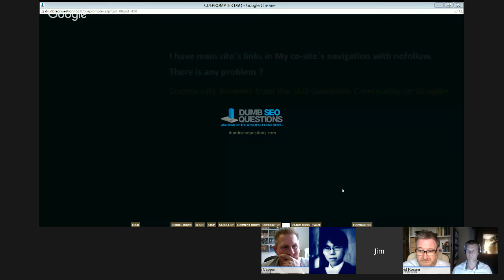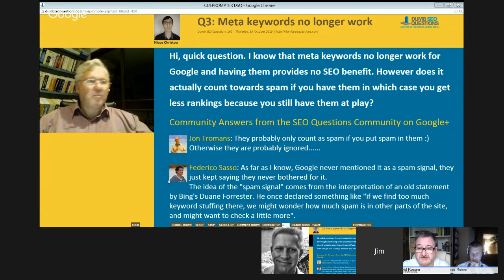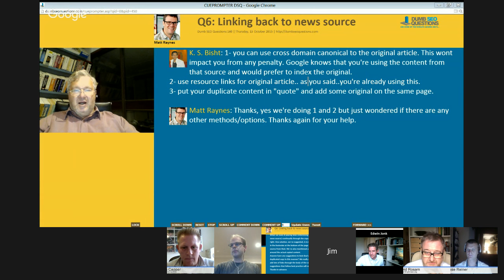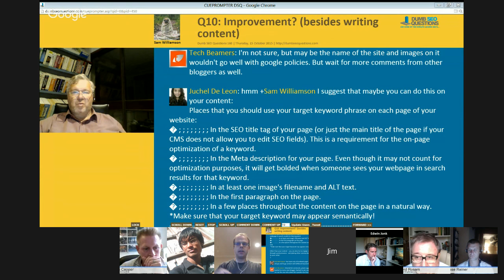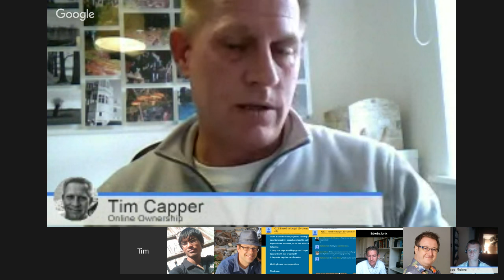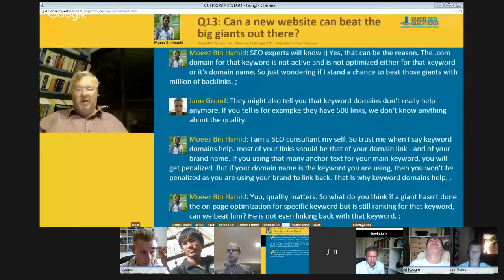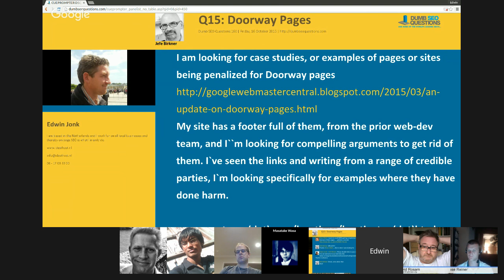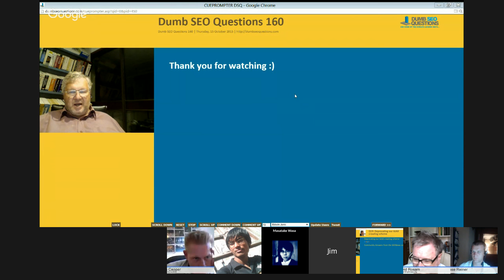Dumb SEO Questions 160.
We meet every Thursday to answer all of the seo questions asked on the SEO Questions community on Google+

You are welcome to post your own questions in the community and/or participate in our weekly Hangout on Air.

00:02:16 = Navigation with nofollow
00:07:13 = Removing linked spam pages
00:12:28 = How Search Engines Understand Search Query
00:18:26 = I need to target 15+ areas in a city
00:20:05 = Meta keywords no longer work
00:25:35 = Knowledge graph and schema markup
00:29:04 = Can a new website can beat the big giants out there?
00:33:51 = Ajax Crawling
00:37:39 = Linking back to news source
00:45:58 = Websites in Multiple Languages
00:47:38 = I still don`t have my normal traffic
00:49:29 = Unindex the entire test site
00:51:15 = Doorway Pages
00:55:47 = Missing Coordinate
00:59:25 = Improvement? (besides writing content)
Weekly SEO News Roundup

00:09:03 = Compass | Social Media Competitive Intelligence for Online Advertising
00:11:41 = Tracking pixels can be embedded into AMP documents
00:17:09 = Decoding GoogleSpeak
00:23:49 = Deprecating our AJAX crawling scheme